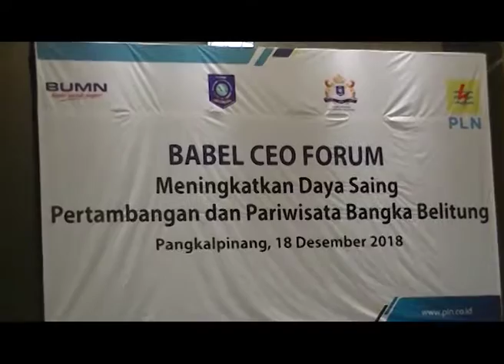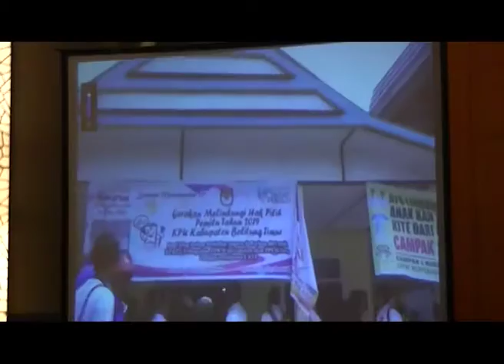KELISTRIKAN DIBABEL SIAP MENOPANG SEKTOR PARIWISATA DAN PERTAMBANGAN